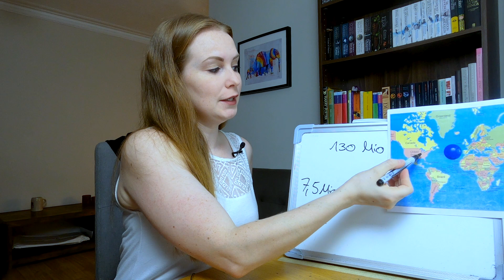(SHORT) The German Language In Numbers // How Many People Speak German And Where│Pre-Beginner German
A short video for your comprehensible input for in between. Just in case you're getting a little bored waiting in a queue. In this video, we're looking at how many native German speakers there are in the world, in which countries German is an official language or how many people in the world are learning German and can speak German.